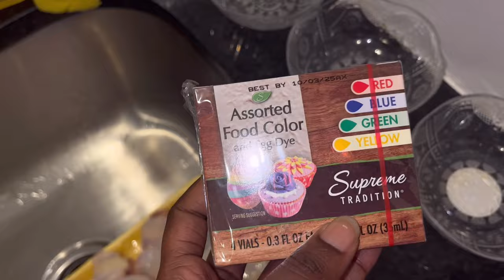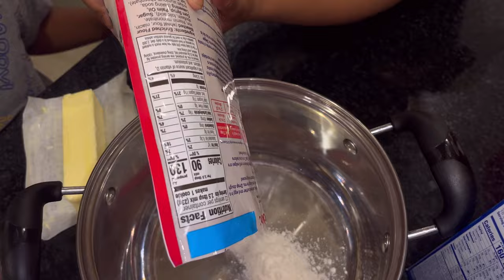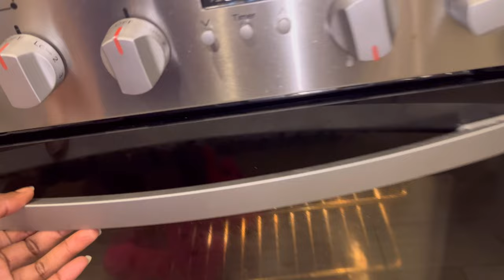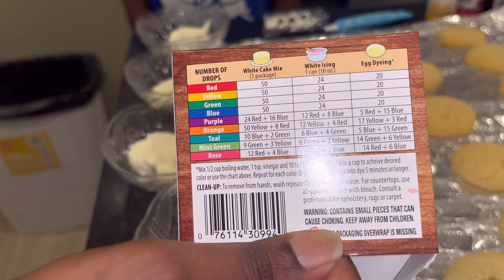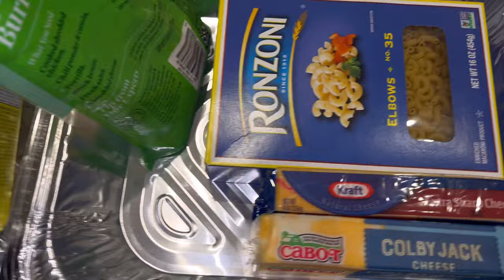VLOG || EASTER BREAKFAST AND DINNER, EGG DYE, CANVAS PAINTING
HAPPY EASTER 🐣